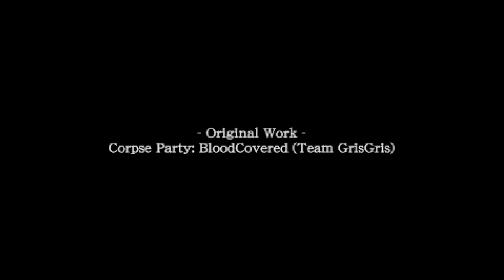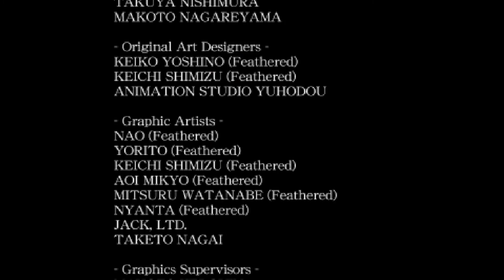Corpse Party [PSP] Bonus 9: Chapter 5 Wrong Ends [1/4]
. With the Game now Finished its time to dig into some Bad Ends. Burned Alive is certainly One way to Go or how about being Trapped with No Hope of Escape, but the Worst may be to Never see a Loved One Again.